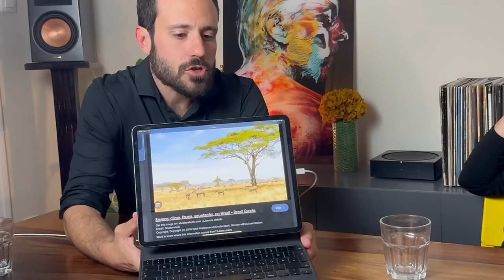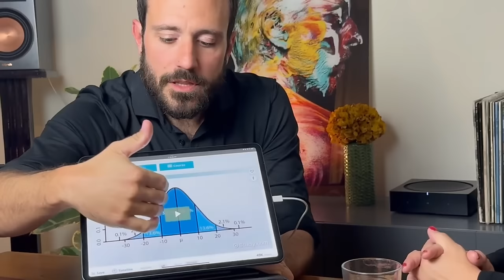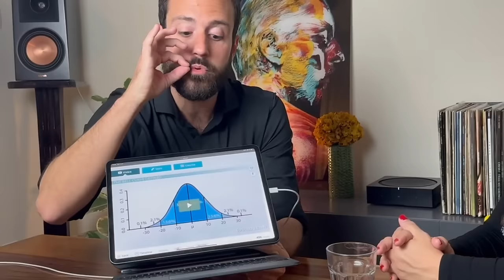Εσύ έχεις ακούσει για την κρεατοφαγική διατροφή; (carnivorediet) Γνωρίζουμε το Δρα Θάνο Ευθυμίου.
Μπορείτε να αγοράσετε το καινούριο βιβλίο με τίτλο:
"Θέλω να σου μιλήσω για τη ζωή, ψυχή μου", πατώντας στον ακόλουθο σύνδεσμο: